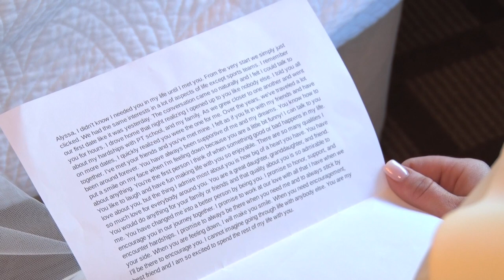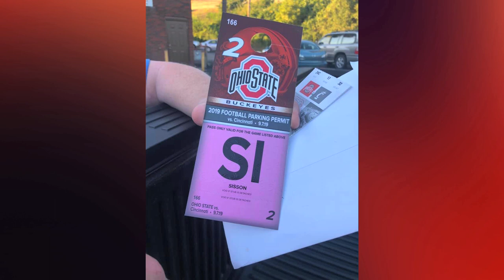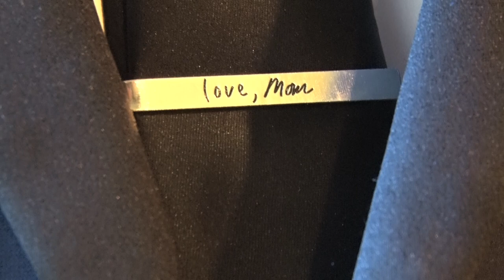Alyssa & Brian: The Wedding Film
Alyssa and Brian had a wonderful wedding day filled with smiles, laughter, tears and plenty of dancing.  Oglebay Park was the setting for their beautiful day.
Produced by Jay Morris Video Productions
More information at jaymorrisvideoproductions.com or on Facebook under Jay Morris Video Productions
Deejay- Jay Yelenic
Photographer- Hannah Barlow Photography
Music can be purchased on Apple Music or Amazon Music:
"You"- Dan + Shay

"Wanna Be That Song"- Brett Eldredge
"Forever After All"- Luke Combs